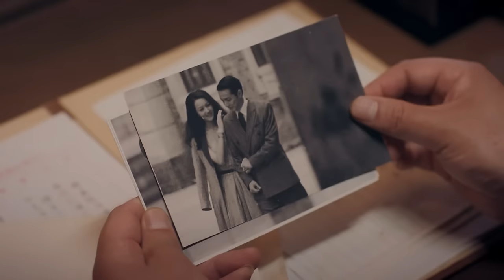【Multi sub】都市愛情懸疑劇《雙鏡》精華版 EP06：大结局！女杀手和美女作家开启带娃生活！（张楠 孙伊涵丨欢娱影视）